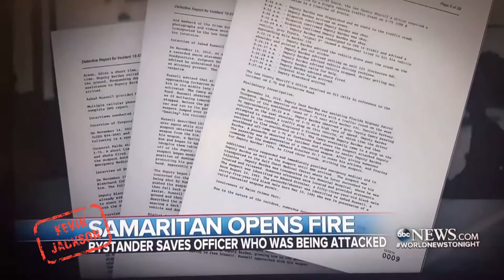Gun Licensed Passerby Shoots Black Attacker and Saves Deputy's Life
In Florida an attacker gets an upper hand on a deputy and is in threat for his life. While man are watching this unfold a licensed man yells at the attacker to stop and he doesn't listen so it shot three times.